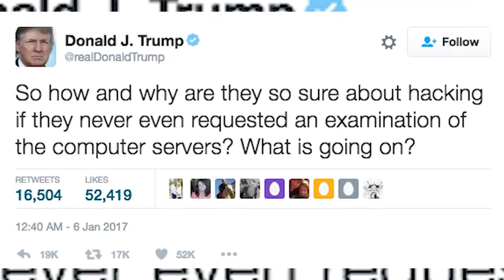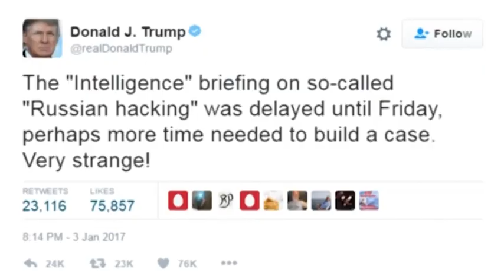Russia’s US hack: Trump v the spies | World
The FT’s enforcement correspondent David Lynch assesses the dismissal by US president-elect Donald Trump of the intelligence community’s findings on interference in the US election; leading officials blame the Kremlin for pre-election cyber-attacks